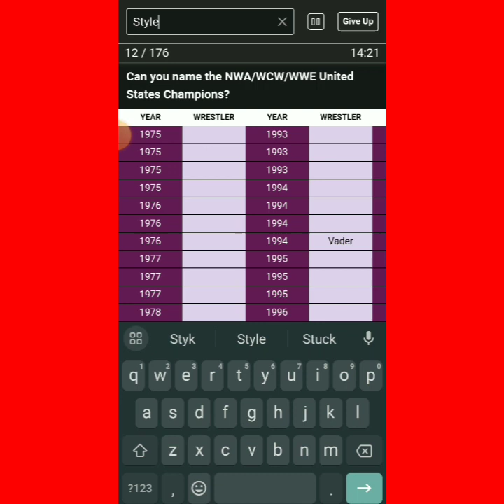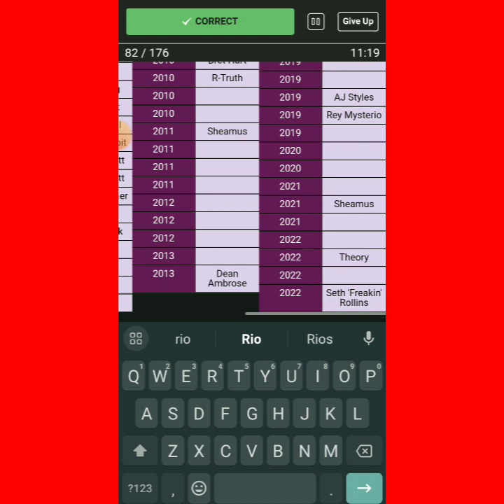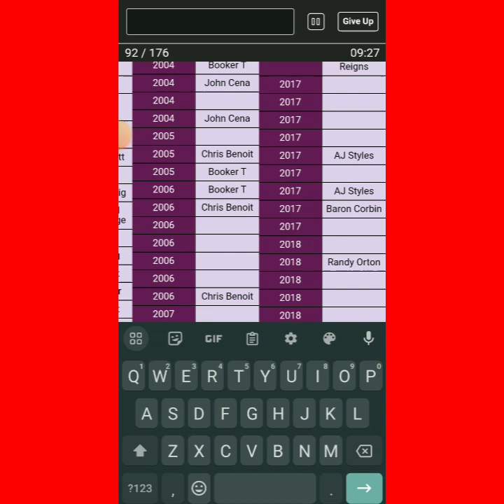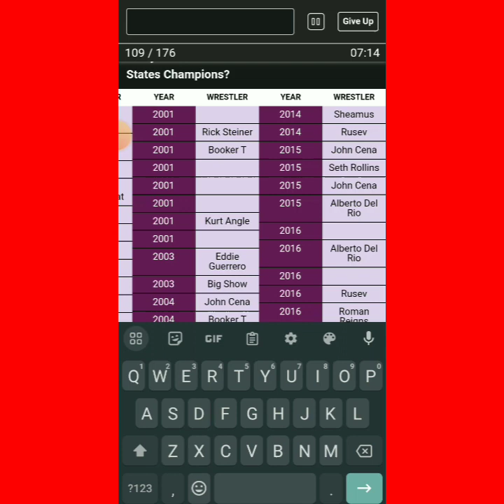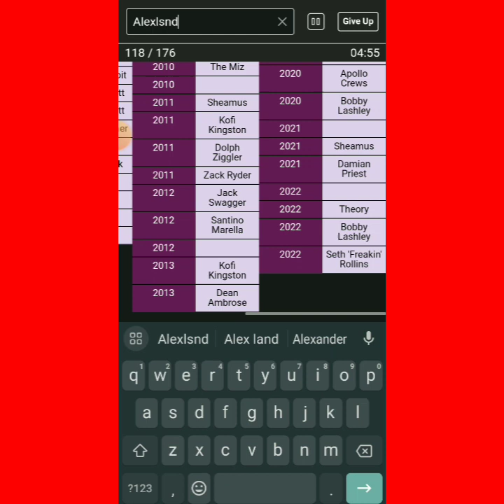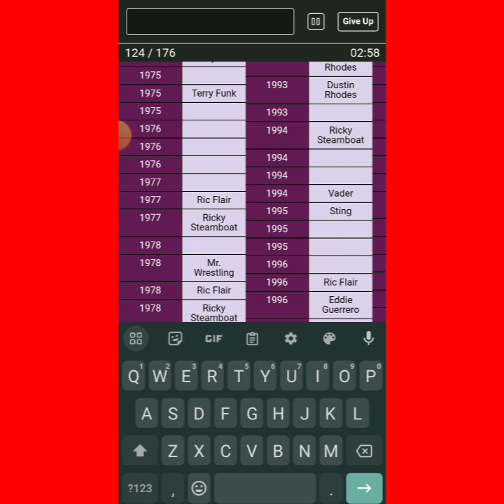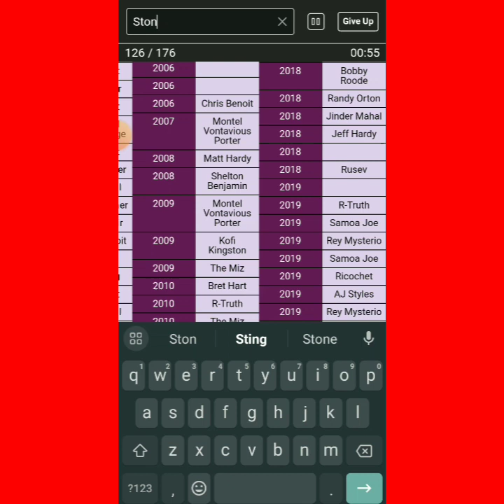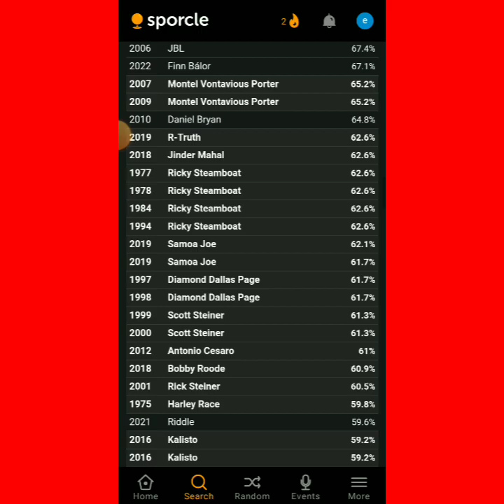how many NWA/WCW/WWE united state champions can I guess from 1975 till now?